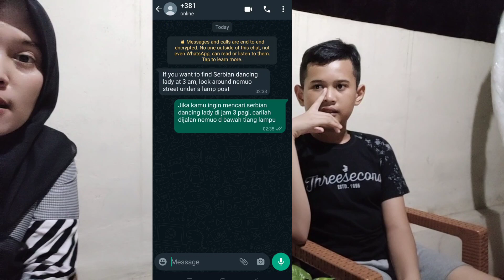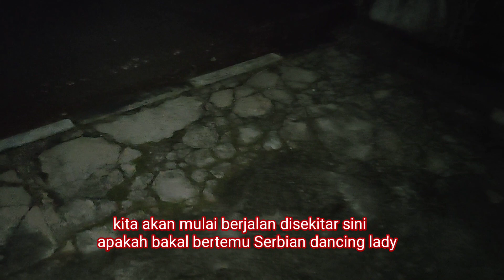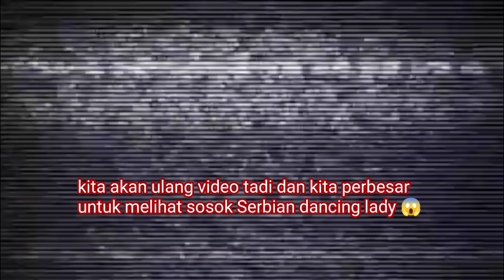PENAMPAKAN SERBIAN DANCING LADY DI BAWAH TIANG LAMPU!! KITA LANGSUNG KABUR!!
Hay guys jangan lupa tonton video terbaruku ya 🙏 akan ada giveaway lagi pastinya di 20 K subscriber 🙏